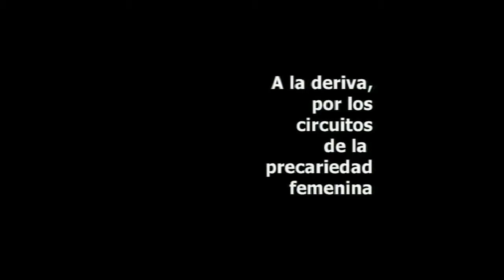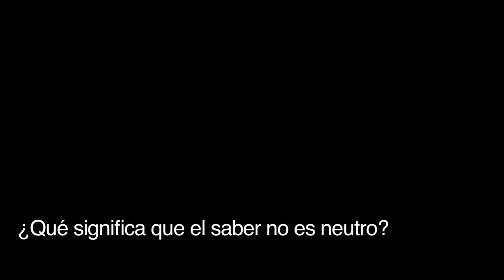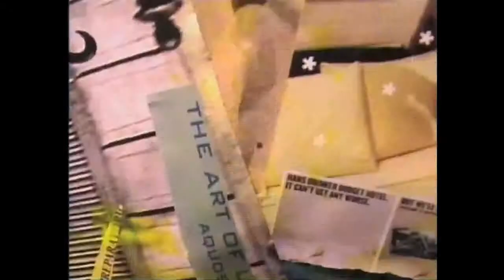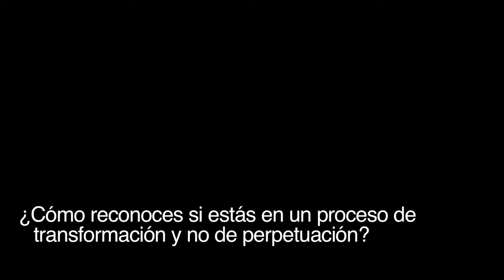Taller de investigaciones situadas Entrevista a Marta Malo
Entrevista realizada por: Ariana S. Cota
Grabado por Ángel Montalbán
Editado por Gema Luque
Imágenes tomadas de “Precarias a la Deriva: a la Deriva por los Circuitos de la Precariedad”